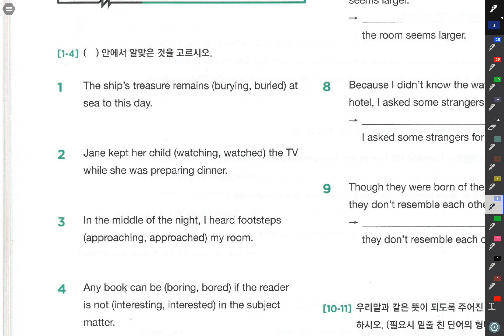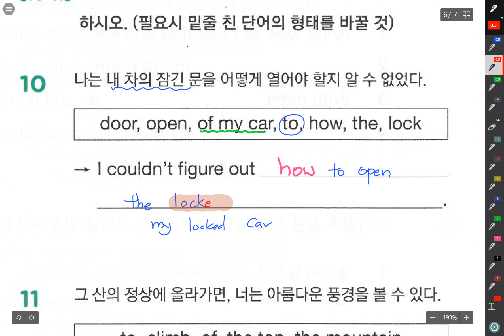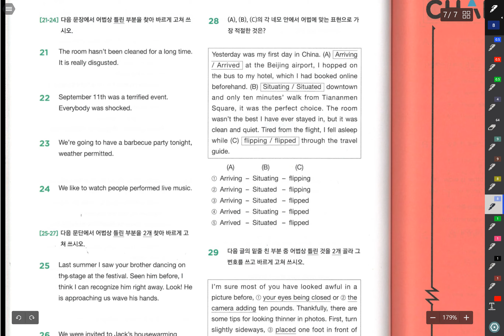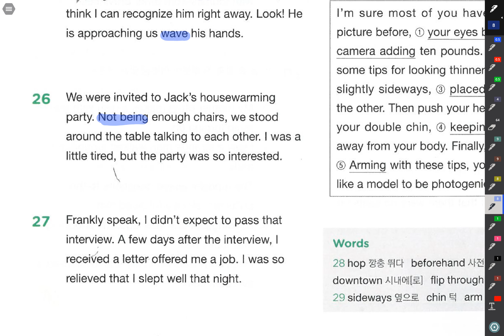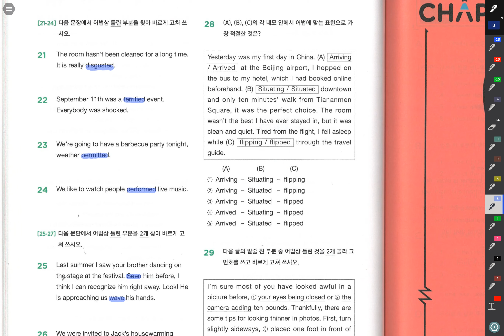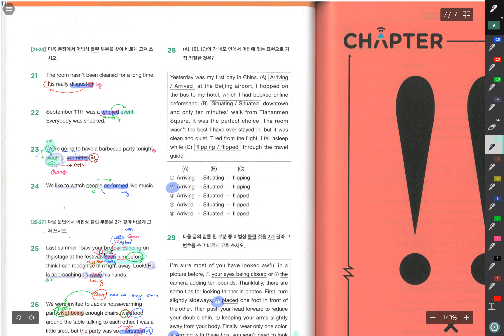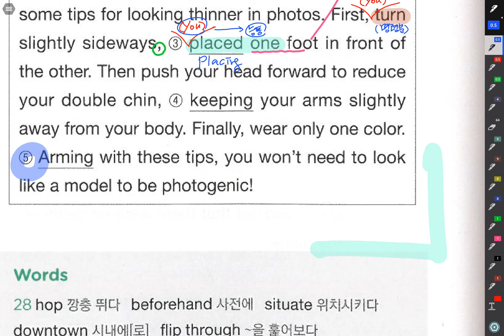뉴필통기본 분사#8